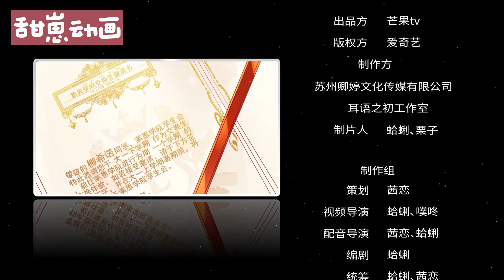龙族新娘 第24集 嫁给白马王子